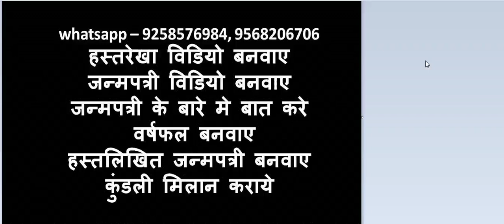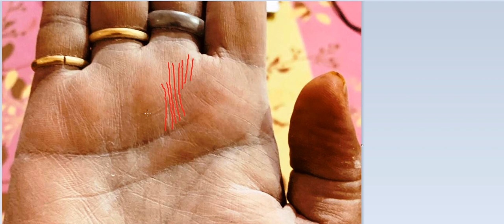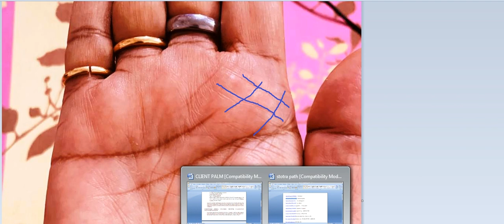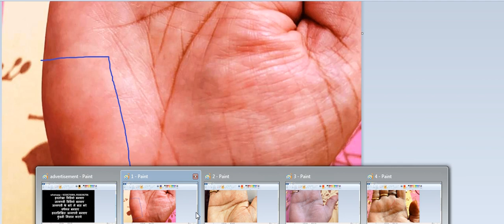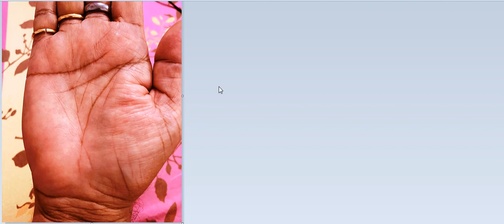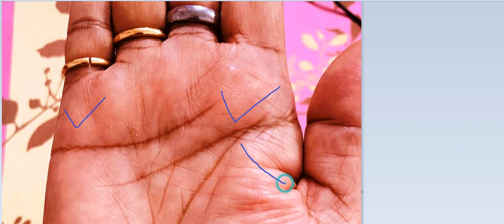सभी प्रकार की सुख सुविधा वाला हाथ